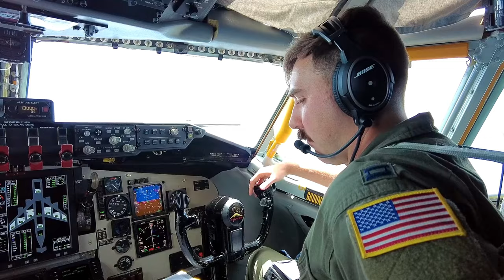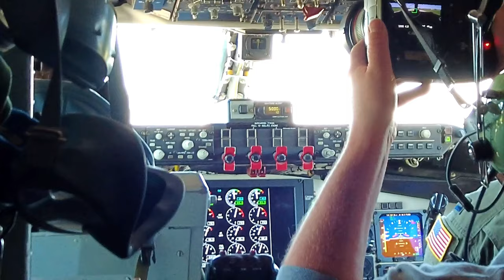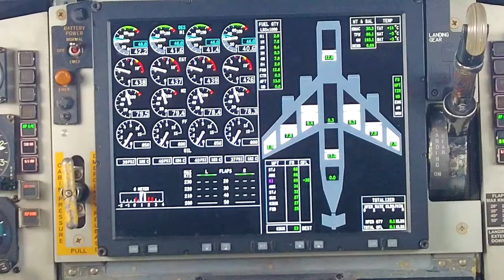Flying with Iowa Air National Guard: Inflight Refueling with A-10s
Join us on an exciting adventure as we take to the skies with the Iowa Air National Guard's 185th Air Refueling Wing in Western Iowa. Experience the thrill of witnessing inflight refueling with A-10 fighter jets during this exclusive media day event. Get a unique perspective of the impressive aerial maneuvers and teamwork involved in keeping these aircraft mission-ready. Don't miss this rare opportunity to see the Iowa Air National Guard in action up close and personal!

185th hosts KC-135 media flight
SIOUX CITY, IOWA, UNITED STATES
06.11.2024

B-roll video shows journalists from Western Iowa flying with the Iowa Air National Guard’s 185th Air Refueling Wing as part of a media day event. During the flight, the group witnessed an inflight refueling with a group of A-10 fighter jets.

The KC-135 flight departed Sioux City and made its way to the refueling area over Northwest Missouri where they met with a group of A-10 Thunderbolt II aircraft from the U.S. Air Force Reserve’s 442nd Fighter Wing based at Whiteman Air Force Base near Kansas City.

The media day event offered journalists a unique look inside the refueling wing’s air operations, that is usually only witnessed by members of military.

Each passenger was invited to make their way to the boom pod in the back of the aircraft where they took turns lying next to the boom operator as the A-10s connected to the refueling boom.

The passengers took photos and recorded video of the air refueling while looking through a small window in the back of the aircraft.

As part of the event, media members had the opportunity to interview 185th air crew members and gain a better understanding of the unit’s air refueling mission.

The KC-135 was created specifically for air refueling and has been in continuous operation in the U.S. Air Force since it was first introduced in the 1950s. The aircraft is also used to transports people and equipment around the globe.

Passengers on the flight included RJ Breen and Morgan Jones from KTIV television along with Alyssa Tatsch from KCAU TV, and Mark Hahn from KSCJ Radio. Newspaper reporters included Mikaela Mackey and Rylan Howe from the Northwest Iowa Review, Hannah Schuh with the Sioux City Journal and Tim Loftus with the Sergeant Bluff Advocate.

Film Credits: Video by Senior Airman Tylon Chapman, Senior Master Sgt. Vincent De Groot and Senior Airman Olivia Monk
185th Air Refueling Wing, Iowa Air National Guard